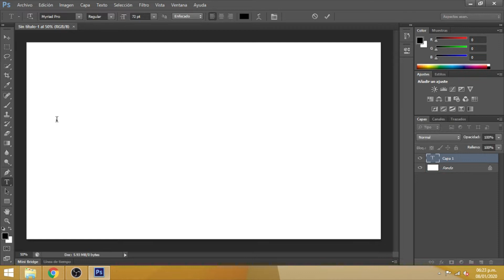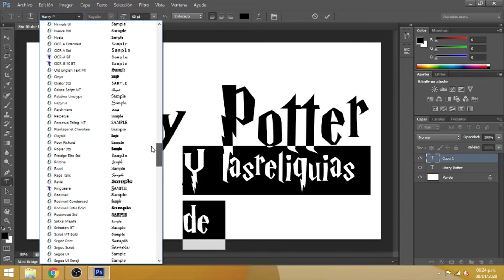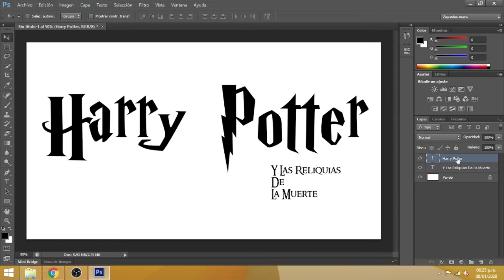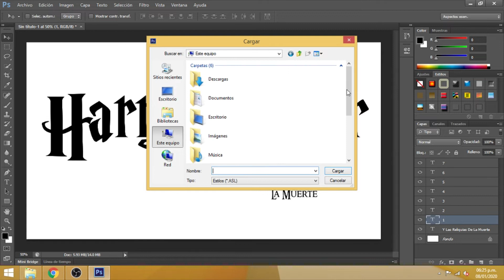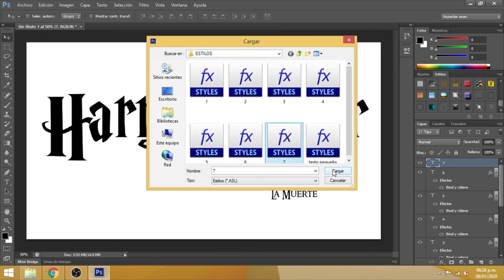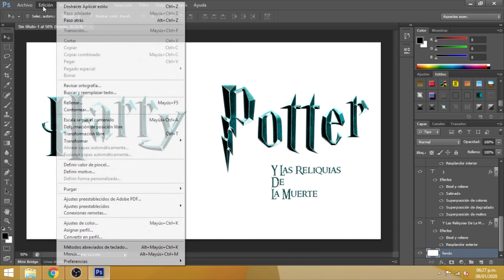effect text harry potter in photoshop ,efecto texto harry potter tutorial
Hola amigos en esta ocasión aprenderemos a crear el efecto del intro de una de mis peliculas favoritas ,TU ERES EL FAMOSO HARRY POTTER, esta hecho en photoshop.